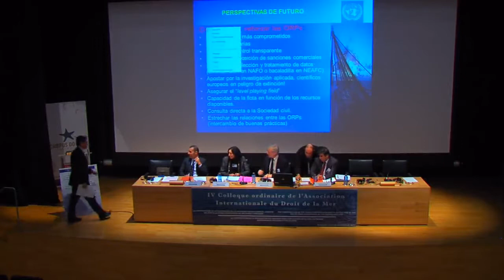Communication 1: RFOs and the breach of the flag State(...)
The contribution of the United Nations Convention on the Law of the Sea to good governance of the oceans and seas - Communication 1: RFOs and the breach of the flag State responsibilities

The conservation and management of the oceans and the seas require an adequate international legal framework. This framework began to be formulated within the III United Nations Conference on the Law of the Sea during the seventies of the last century. It manifested itself in a large
international agreement, which has been opened for signature on the 10th of December 1982 – the United Nations Convention on the Law of the Sea – of which, nowadays, more than 160 States and the European Union are parts of.

In fact, the 10th of December 2012 marks the 30th anniversary of its signature. On that occasion, the IV Colloque ordinaire de l\'Association Internationale du Droit de la Mer on “The Contribution of the United Nations Convention on the Law of the Sea to Good Governance of the
Oceans and Seas” will be held at the Faculty of Law, University of A Coruña.

The thirty years since the signature of this Convention allow us to examine its impact on the evolution of the maritime legal system, its adaptability to the transformations of maritime relations, and, to discuss the appropriateness or not for developing or reviewing this
Convention or some of its rules and institutions.